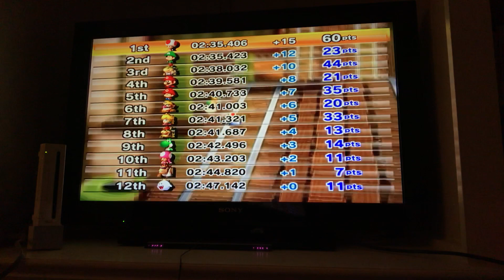ONE OF THE BEST CLUTCH FINISHES IN MARIO KART Wii HISTORY IS FINALY RECORDED IN AUGUST OF 2023